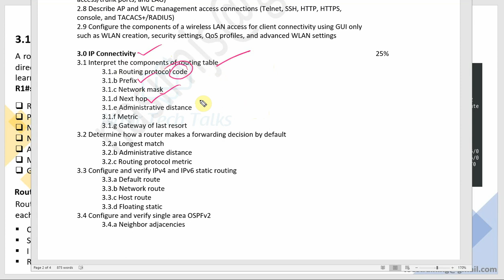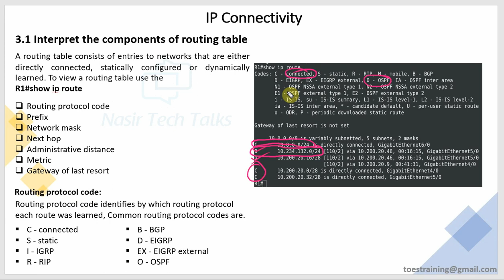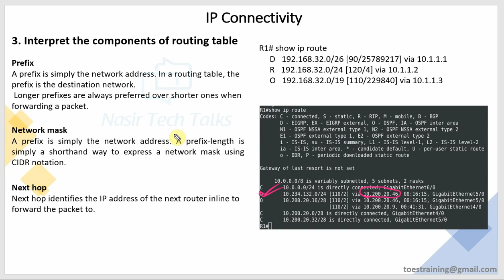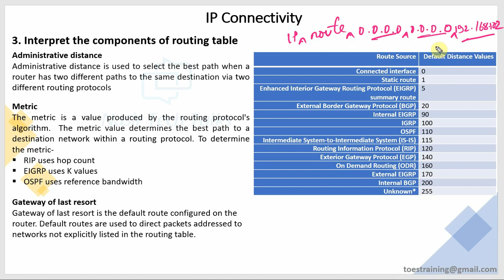CCNA 200-301 | Interpret the Components of Routing Table | Routing Protocol Code | Metric | Prefix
In this video you will be learn about, Interpret the Components of Routing Table, Routing protocol code,Prefix,Network mask,Next hop,Administrative distance,Metric and Gateway of last resort